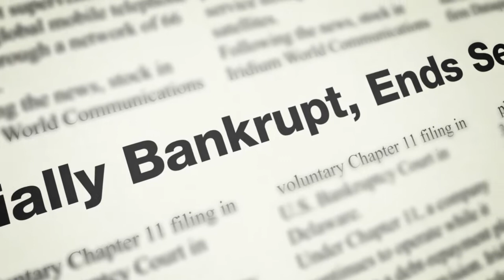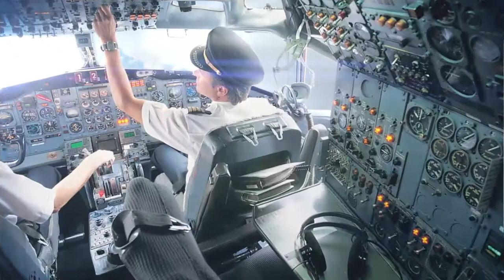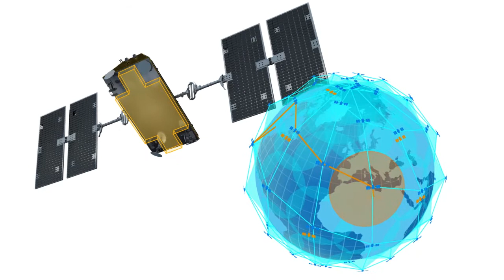Iridium Everywhere: How Iridium's history has shaped the future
Learn more about Iridium, from the company's inception to its long-term vision for keeping people connected anywhere on the planet.